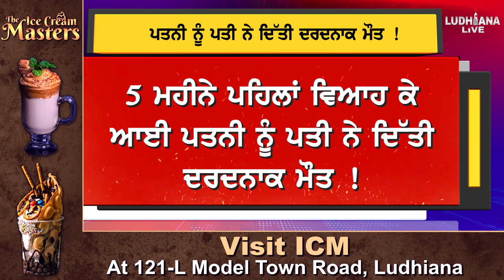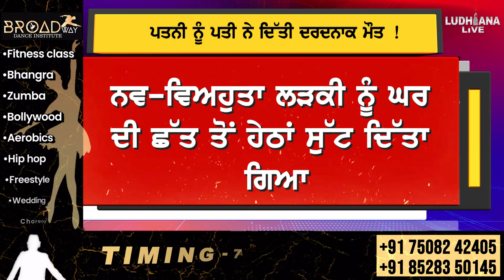5 ਮਹੀਨੇ ਪਹਿਲਾਂ ਵਿਆਹ ਕੇ ਆਈ ਪਤਨੀ ਨੂੰ ਪਤੀ ਨੇ ਦਿੱਤੀ ਦਰ.ਦ.ਨਾਕ ਮੌ.ਤ !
5 ਮਹੀਨੇ ਪਹਿਲਾਂ ਵਿਆਹ ਕੇ ਆਈ ਪਤਨੀ ਨੂੰ ਪਤੀ ਨੇ ਦਿੱਤੀ ਦਰ.ਦ.ਨਾਕ ਮੌ.ਤ !